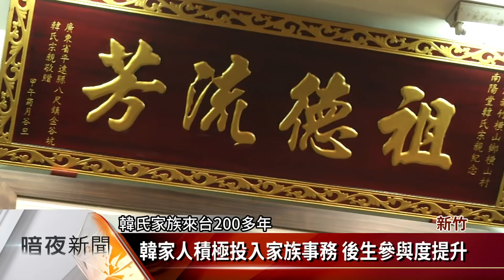祖宗遺訓「原鄉祭祖」 橫山韓家祭祖還願【客家新聞20181230】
新竹縣橫山鄉的韓氏家族，清乾隆47年，就從廣東平遠縣來台定居，老祖宗一直叮囑後代，有機會一定要回原鄉祭祖，經過多年的努力，這幾年兩岸韓氏宗親終於有了交流，為了還願，家族特別在年末祭祖活動，舉辦圓福大典，不僅凝聚家族情感，也有傳承的意義。